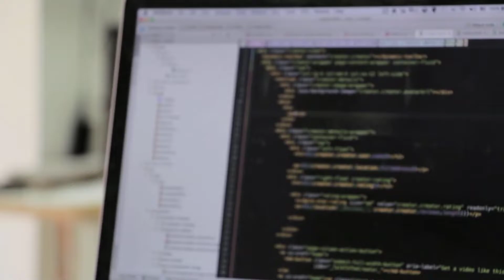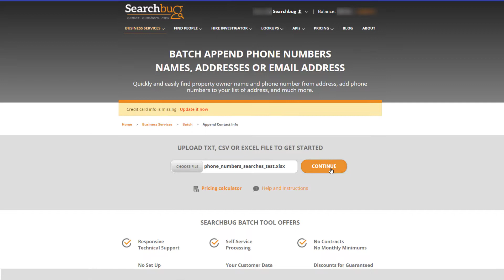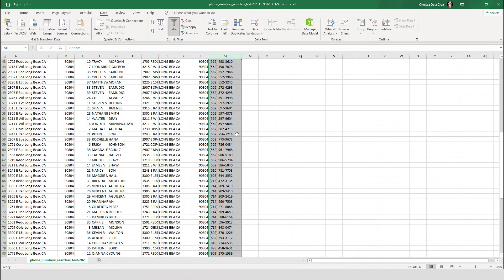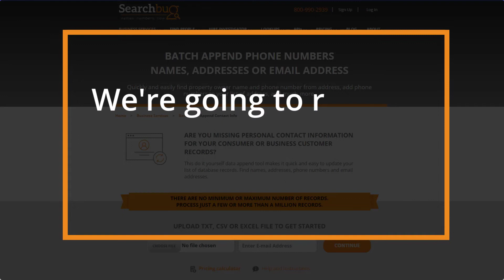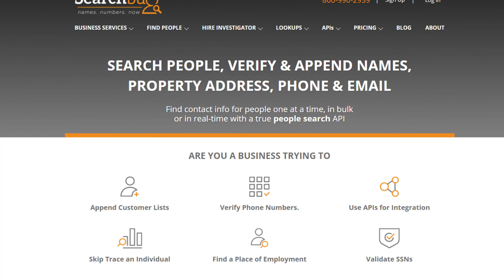Add Phone Numbers to a list of contacts all at once - Searchbug Batch Append Tool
In this video you will know how to get the most phone numbers from your list of names and addresses.

Make your life easy with Searchbug's do-it-yourself data append tool. As simply as 123 have that bulk data information you need!

Searchbug Mission: To find, extract, process, and present personal information from online databases in order to find missing persons, confirm and correct contact data, as well as clean and update offline contact information.

Video Transcript:

I’m going to demonstrate the Searchbug Batch Append Tool and show you how to get the most phone numbers from your list of names and addresses.

This process appends the most recent phone numbers to your list.

If your list contains first names like Bill or Joe, but the actual name is William or Joseph, those records may not get a match when searching by first and last name. So we’re gonna run your list a few times to ensure the best match rates.

First, make sure your file is in the correct format. If you’re not sure what that is, scroll down to the help and instructions section of the batch append page and click on how should I format that file I upload.When you’re ready to upload your file click on the batch menu item then click on append contact info.
In this example we’re looking for phone numbers from names and addresses. If your file has a header row, be sure to check the box so our system can designate your columns accordingly.
You still want to make sure all columns are identified properly as your file may have some columns our system doesn’t recognize or need.
Let’s select the Standard Append for our first search. This time we’re looking for phone numbers from a persons full name. While we say full name, we still need their first and last name in different columns. Then, scroll down and click process my data. Once you file is complete you will get an email notification that your file is ready. So be sure to whitelist searchbug.com with your email provider. That way you won’t miss it.
Depending on your file size, it might take a few minutes to a few hours to complete but you can always login and click on my  the account menu option then click on the badge‘s tab to see if it’s still running or if it’s complete. When it’s finished, you may download the file by clicking the complete link. Once you download the complete file, open it in your spreadsheet editor. We’re going to open the file and insert the data by the phone number column to bring all the matches up to the top. Then, we can copy and paste the unmatched records to a new sheet and save it as your file name step 2. Now we’re ready to run our next search.

This time we’re gonna run the same process except we’re going to search by last name and address in case someone else in the home has the phone listed in their name or is the name you submitted was Bill or Joe and we have it listed under William or Joseph. Now we’re gonna select the new file we just saved. Let’s make sure the columns are identified properly again. This time, we’re going to cast a wider net by using the standard search for phone numbers from persons last name and address. Once the second batch is complete we’re going to download the results from the badge dashboard. Then, open it. You’ll see a few more numbers have been appended, but we still have a few no hits. Now will copy those no hit records into a new file again and save that as the file name step 3. The premium append will return results for your subject current and previous addresses since very few people update their address with their cell phone provider when they have paperless billing and often they keep their phones even when relocating or moving out of state. Now, go to searchbug.com and update your data so you can take it vantage of all those new phone numbers